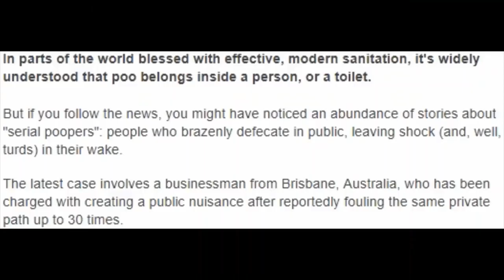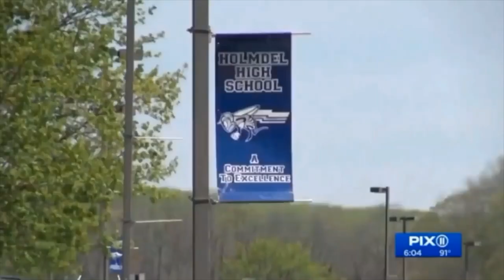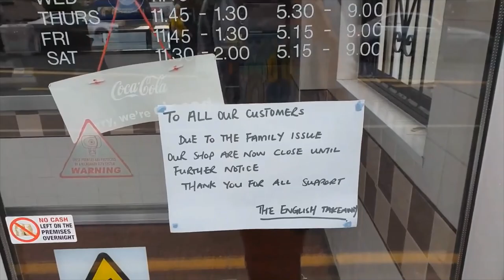Callum's Corner Rage Marathon #3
Compilations #13 - #18 collated into one video.